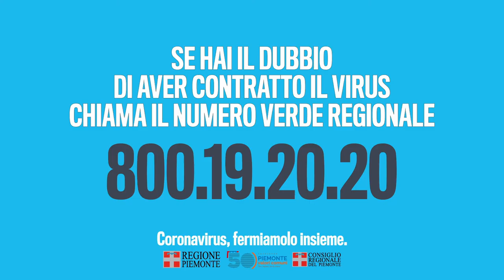Io resto a casa